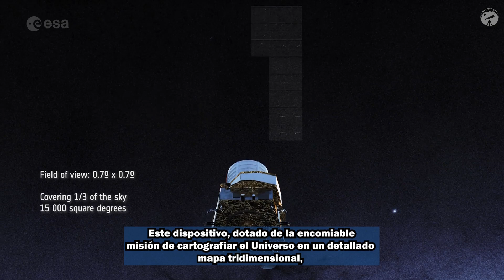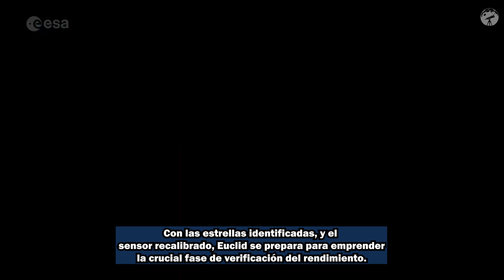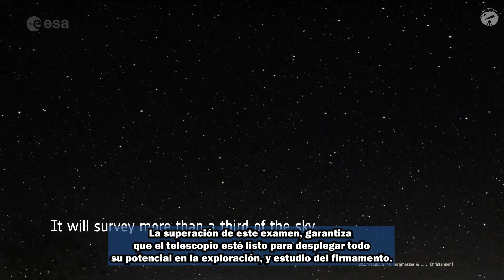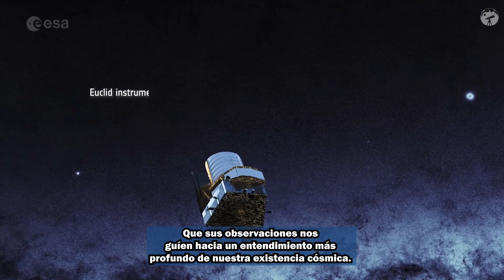Euclid en el Punto L2: Preparado para la Última Prueba antes de Explorar el Universo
Euclid, el avanzado telescopio espacial de la ESA, ha superado desafíos cósmicos al localizar con precisión las estrellas guía en su búsqueda por mapear el Universo en un detallado mapa 3D. Lanzado el 1 de julio, este instrumento enfrentó interferencias solares y rayos X durante su travesía. Ingenieros terrestres, con maestría tecnológica, enviaron actualizaciones de software para calibrar el sensor de navegación, que ahora, después de diez días en órbita, interpreta correctamente las estrellas reales. Preparado para la fase crucial de verificación del rendimiento, Euclid se encuentra en el segundo punto de Lagrange, a 1,5 millones de kilómetros de la Tierra, listo para revelar los secretos de las galaxias como nunca antes.

Redacción: Mirando Al Cielo - Dado García
Edición: Mirando Al Cielo - Dado García
Voz AI: Beatriz Microsoft